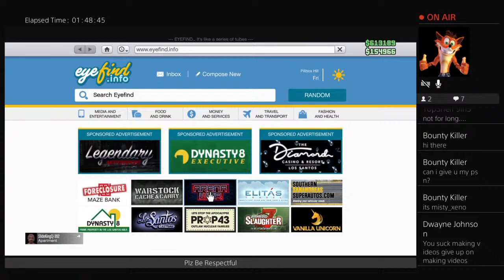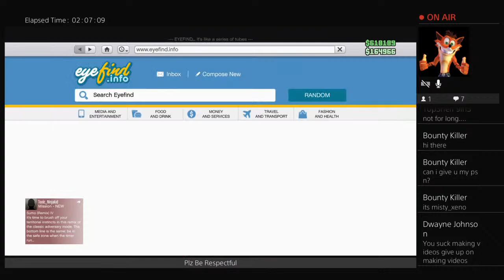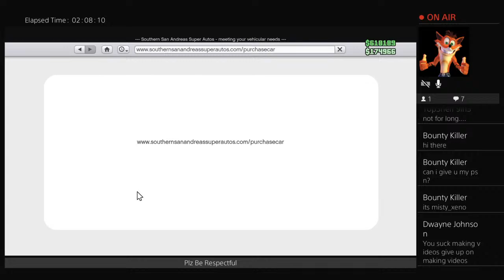Gta Lawyer rp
Hi My name Is Ryan i am a gamer which means i like to post gaming videos along with other videos as well for content and laughter. The reason i made this channel was to express my love for youtube and making videos. My girlfriend is the main reason of why i'm doing this because she was there when nobody else was when i first started making videos for fun now im trying to make money and interest and im trying to have people subscribe like and comment on my videos because i'm nice in real life and i try to help people everyday because that is who i am so i will do some q&a some vlogs and mostly gaming content specifically phantom forces and other Roblox games because i do most of my gaming on pc. so if you want ot see more of my videos hit that like button tap the notification button and subscribe to TheDangerZone's youtube channel ps i have bad audio im working on that some of them i have no audio due to the fact i had no voice and vids are laggy working on it so plz subscribe and like